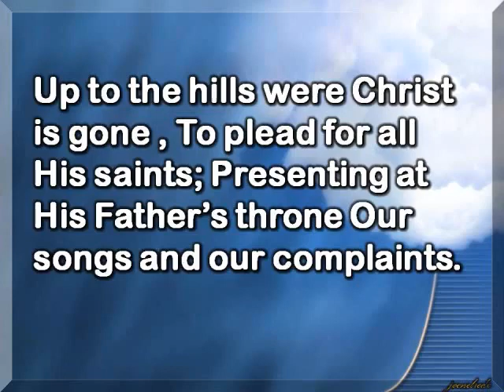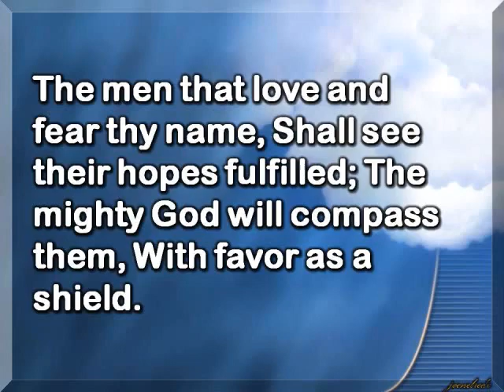Lord in the morning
For morning worship